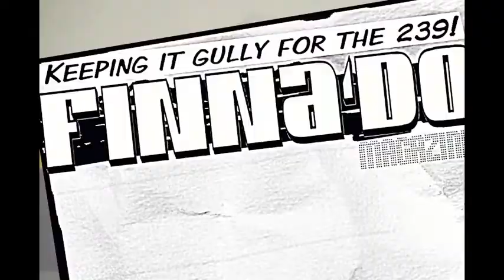Wicked BeatBox Flute! - Greg Pattillo keeping it gully for the 239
Greg Pattillo doing a fierce flute beatbox! A mix up of Beethovens "Fur Elise" and Destiny's Child "jumpin' jumpin'" on the beatbox flute... You gotta see this!!!

-finna'do mag!